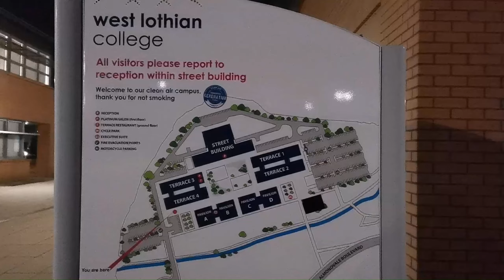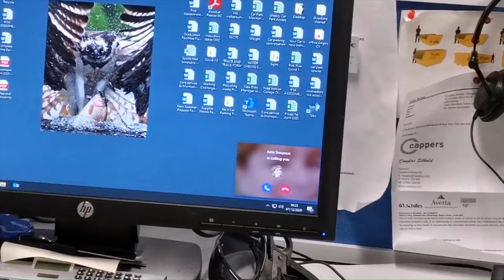West Lothian College Christmas advert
Proudly presenting our first ever Christmas advert!